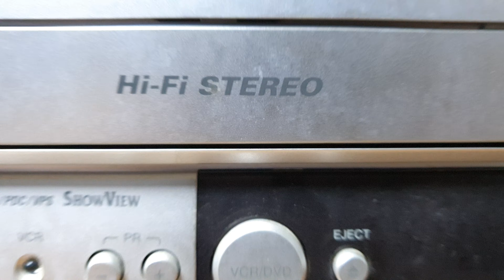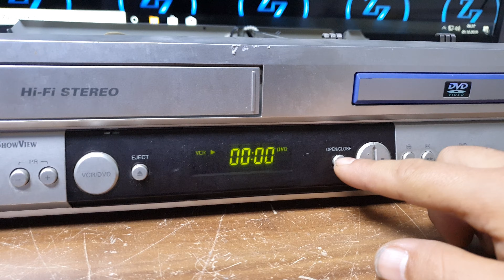VHS DVD RECORDER reparieren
VHS Kassetten digitalisieren ist eigentlich gar nicht so schwer